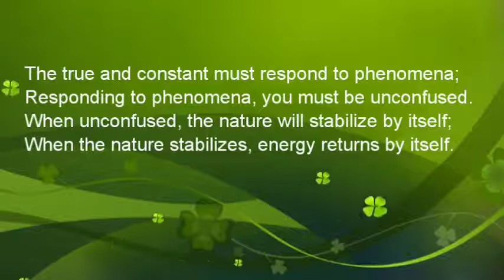Vitality, Energy and Spirit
Short lecture given on four lines of the "100 Character Tablet" left by the Immortal Lu Tong Bin.
Lecture given by Dharma Master Hang Truong in 2010.